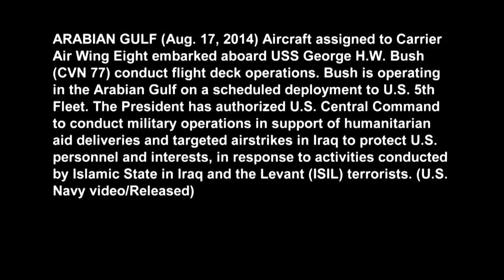USS George H.W. Bush continues flights over Iraq to strike at ISIL - NTN Vlogs